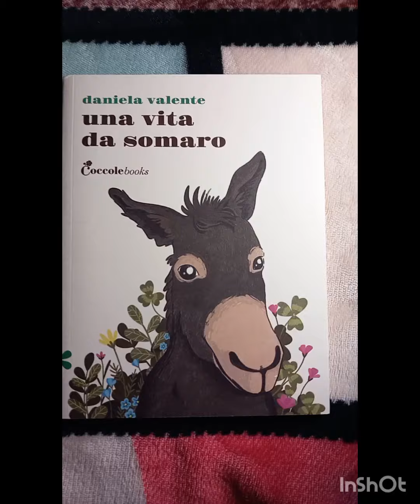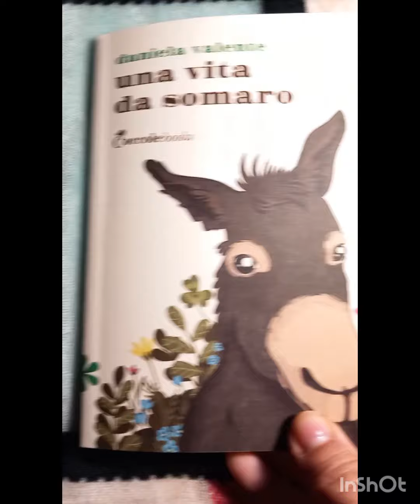Una vita da somaro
di Daniela Valente
Coccole books